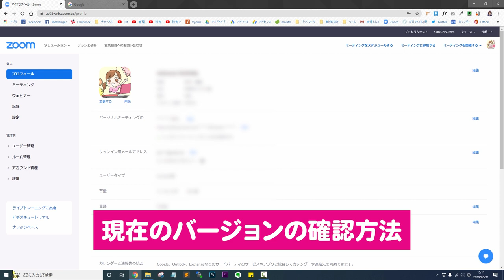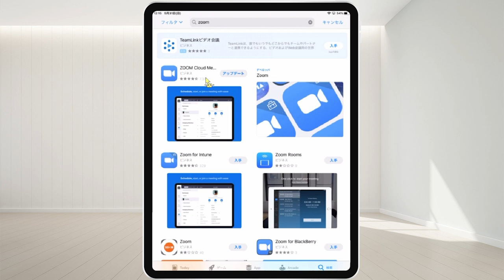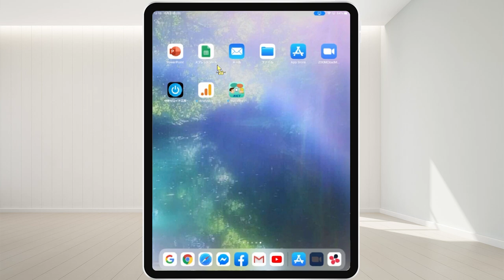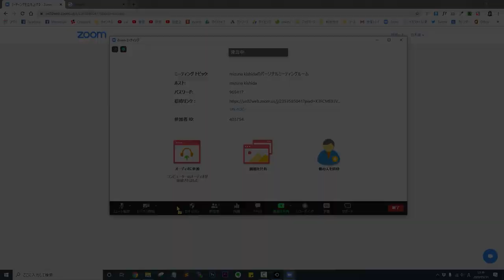【古いZOOMは使えない】自分のバージョンの調べ方とアップデート手順・PCとiPad│待機室を有効化がデフォルトに！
ZOOMサポートのページ

最新バージョンのダウンロードページ

■動画のまとめサイト
動画の検索がしやすいまとめサイトを作ってあります。
よろしければご訪問ください。

■チャンネル運営について
このチャンネルは主に『講師・コンサルタントさん向け』となります。
視聴者さんによっては、一部ご納得いただけない部分もあるかと思いますが
ご理解の程よろしくお願いいたします。

各種ツールはパソコンでの操作を推奨しています。
スマホ、タブレットについての説明も、できるだけアップしていきますが
基本はパソコンで構築してから、サブ的にモバイル端末を使用することをおすすめしています。

ひと言でサクッと回答できる内容に限らせていただきます。
必要な方は、下記のサービスメニューのページより、
レクチャーをご利用ください。

■主催者のためのZOOMの始め方
　動画講座販売中

■主なサービス内容はホームページをご参照ください。
　株式会社大森動画工房（東京）

■このチャンネルで使っている機材■
【マイク】
（USBではありません）
・オーディオテクニカ USBマイクロホン AT2020USB
・Sennheiser MKE-600 ショットガンマイク
・SHURE ダイナミック マイクロフォン BETA58A-X
【WEBカメラ】
・ロジクール ウェブカメラ C920n
・ロジクール ウェブカメラ C930e
【おまけ】たま～に使う
・SONY Vlog用カメラ シューティンググリップキット ZV-1G
・SONY ビデオカメラ FDR-AX100